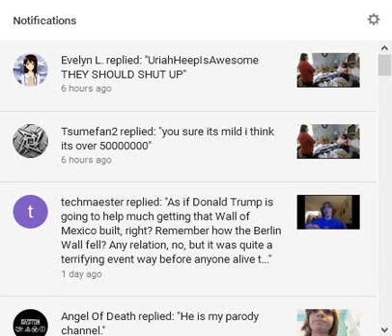Is this happening to you?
I know it is to me. The new notification system fucking sucks ass. Fucking fix this shit Google. No one asked for this shit. It looks all cluttered as hell and it's fucking crap. I can't even have some fun chats with Batman 350 anymore thanks a lot to you Google assholes screwing up shit. Fuck you YouTube.